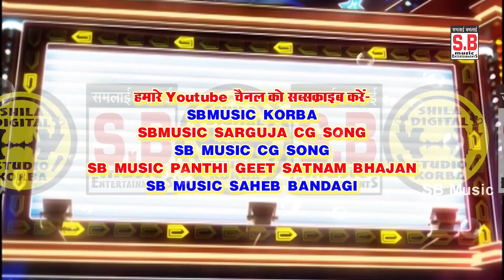Hili Jhuli Rengna | DJ NIKKU | Vinod Kumar Yadav Shashi Lata | New Chhattisgarhi Geet | SB MUSIC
Song : Hili Jhuli Rengna
गीत : हिली झुली रेंगना
Male Singer : Vinod Kumar Yadav
गायक : विनोद कुमार यादव
Female Singer : Shashi Lata
गायिका : शशी लता
Lyrics : Vinod Kumar Yadav, Pratap Singh
गीतकार : विनोद कुमार यादव,प्रताप सिंह
Music Composer : Saurabh Mehto, Bablu Mahant
Rhythm : S.K Lahor, Narayan Jaiswal, Ashwani
Ped : Suraj Diwana
Benjo : Narendra Ghritlahre
Producer : Shri Ram Rathore
निर्माता : श्रीराम राठौर
Director : Shri Ram Rathore
निर्देशक : श्रीराम राठौर
Recordist : Nanki ji
रिकॉडिस्ट : ननकीजी
सर्वाधिकार सुरक्षित है : एस.बी.म्यूजिक इंटरटेनमेंट्स छत्तीसगढ़, भारत